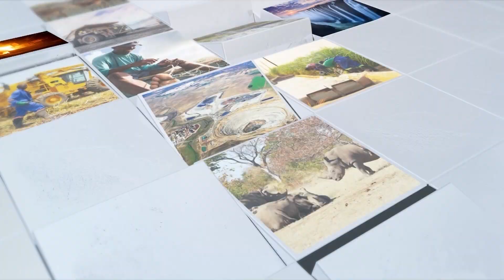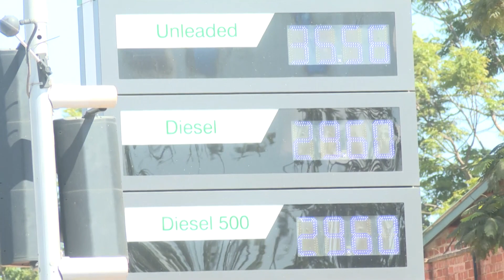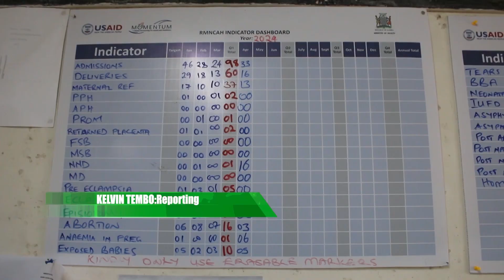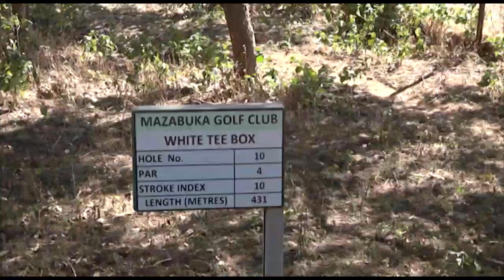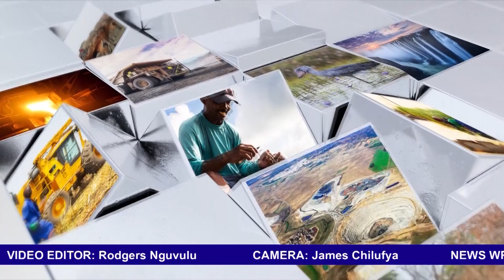ZANIS NEWS FRIDAY 20HR 17 05 24